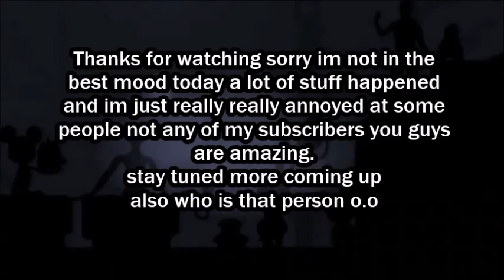(360 episode) FNATI Time to play Guess Who Mystery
Who could this possible be ???